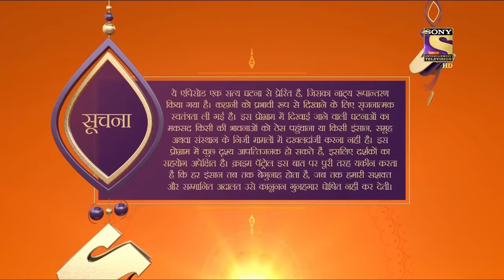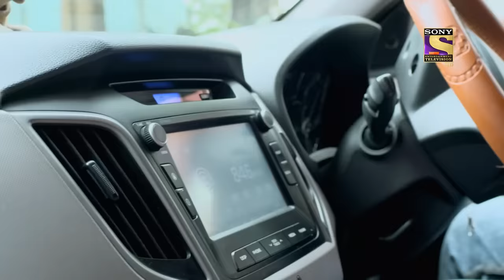Crime Patrol Satark Season 2 - Ep 240 - Full Episode - 1st October, 2020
Episode 240: Merciless People
A woman at a party receives a call from her daughter, asking her when will she return home, later that night, the woman gets picked up in a car and then gets dropped on the street all beaten and scarred. Watch to find out more.